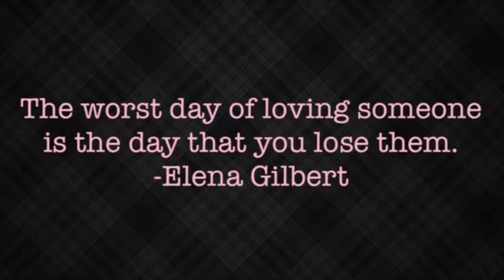Tea Time: Vampire Diaries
Me talking about one of my fandoms with y'all while drinking some tea.